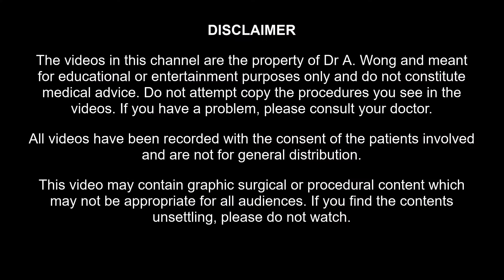REMOVING UGLY WARTY SKIN ON BACK | Seborrheic keratosis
Patient has been having these warty growths on her back for over a decade. Painless, but just unsightly and totally harmless.